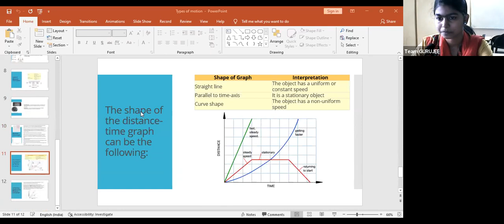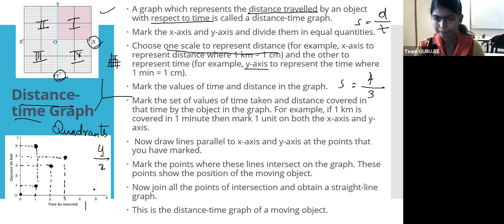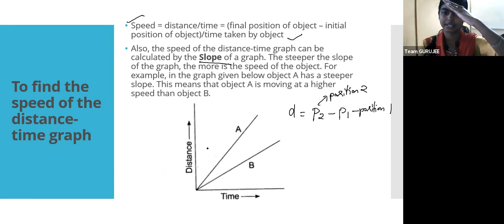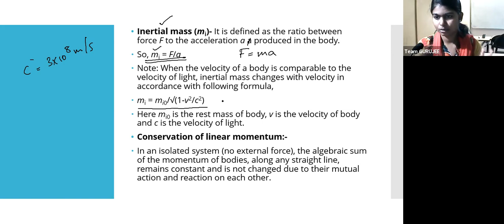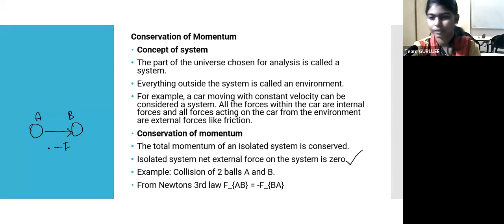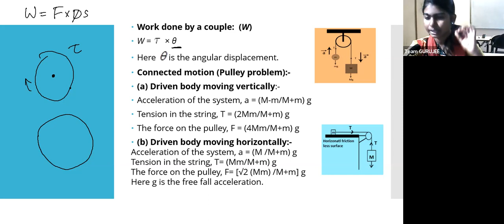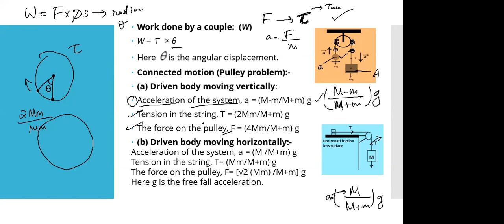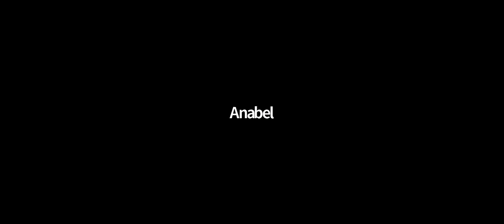Fastrack Program for 10th Board [CBSE & State]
The below may be your concerns:
a) If the prolonged School hours and special classes exhaust your child in the evening hours both mentally and physically?
b) If change of teachers or absence of a particular subject teacher if in the School during the Academic Year affects the students morally and leaves them insecure?
c) If most of the portions are being rushed in School considering the periodic exams and competitive exams wherein students find it difficult to cope up with the syllabus…?